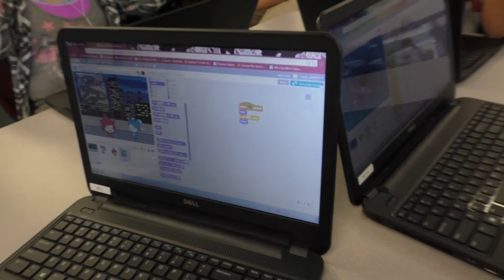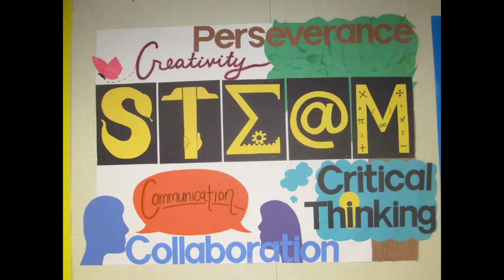STEAM at LOMS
Information about the STEAM Program at Los Osos Middle School